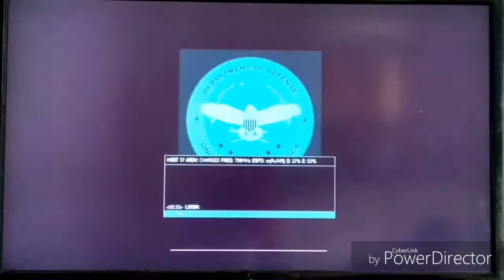Call of duty MW3 Walkthrough part 1